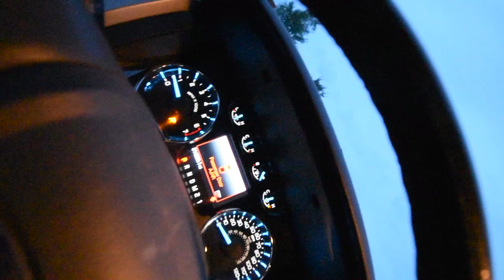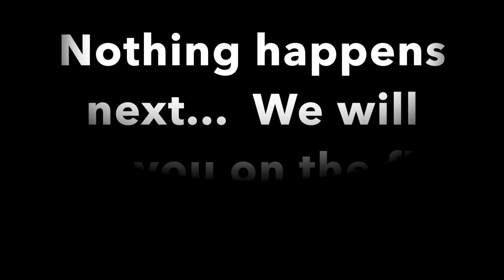Lawrence county districts horse event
Last weekends Cold, wet, and miserable competition, one funny side. you get to see me in camp.

regular content coming back to the channel soon!